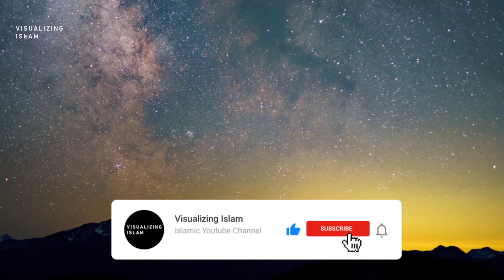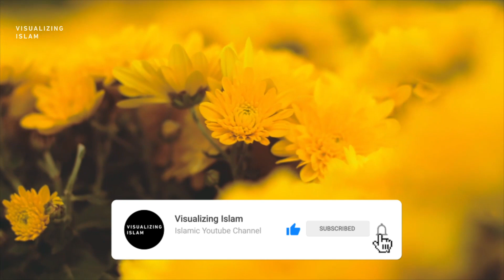Surah Al-A'la - 10 Times On Repeat | Muhammad Al-Luhaidan | Beautiful Voice Saudi Arabian Qari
Hope you will benefit from this Surat al Al A'la repeated x10 times by reciter Muhammad Al-Luhaidan, a Saudi Arabia Qari in HD resolution with beautiful clips of nature. It's a great way to correct your recitation or to memorize the Surah and leaving it playing before falling asleep or for babies.